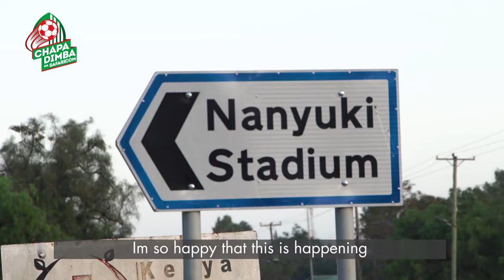The Skill of Peter Odhiambo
Here is why Peter Odhiambo is happy to be playing under the army in the Ulinzi Youth.

LEARN MORE ABOUT CHAPA DIMBA NA SAFARICOM

Chapa Dimba Na Safaricom is a national football tournament for male and female youth aged between 16-20 years. The aims of the tournament are to transform the lives of young people by giving them a platform to showcase their talent and an opportunity to earn from their passion.

The tournament will be open to participation from both Boys and Girls Teams and will kick off with a national registration in the following regions: Nairobi, Eastern, Western, Nyanza, Rift, Coast, Central and North Eastern. Each team will comprise of 15 players and 2 officials for the group stages. Proceeding teams will thereafter be allowed to recruit 3 additional players for the next level.

The winning team, both boys and girls, will win Kshs 1 million